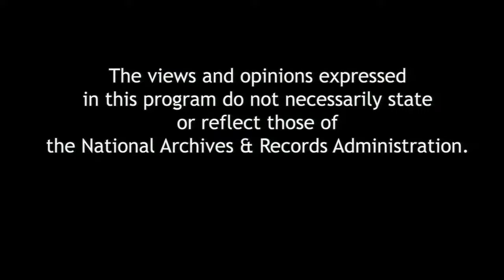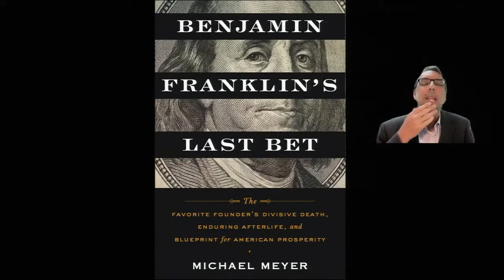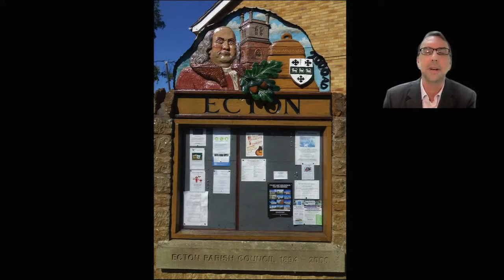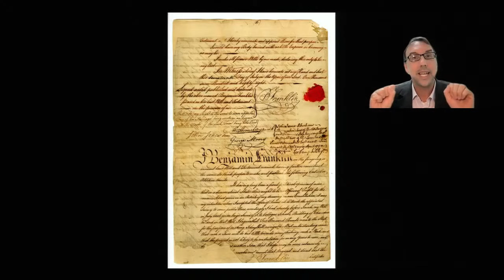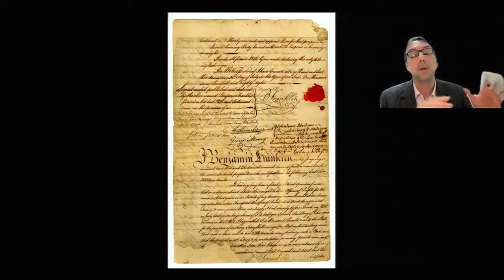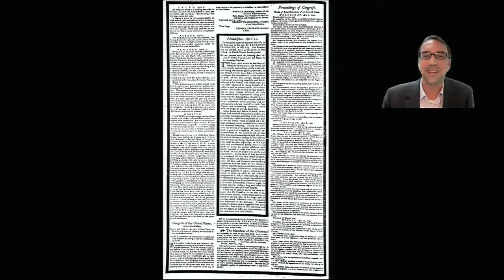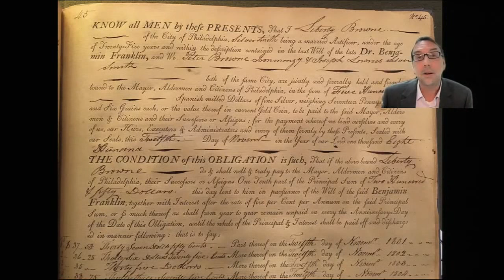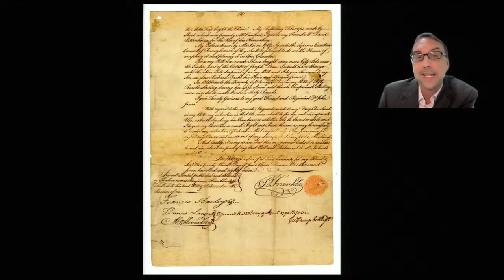Benjamin Franklin's Last Bet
Benjamin Franklin's Last Bet: The Favorite Founder's Divisive Death, Enduring Afterlife, and Blueprint for American Prosperity

Author Michael Meyer discusses the incredible story of Benjamin Franklin’s parting gift to the working-class people of Boston and Philadelphia—a deathbed wager that captures the Founder’s American Dream and his lessons for our current, conflicted age. Benjamin Franklin was not a gambling man. But at the end of his illustrious life, the Founder allowed himself a final wager on the survival of the United States: a gift of two thousand pounds to Boston and Philadelphia, to be lent out to tradesmen over the next two centuries to jump‑start their careers. Each loan would be repaid with interest over ten years. If all went according to Franklin’s inventive scheme, the accrued final payout in 1991 would be a windfall. In Benjamin Franklin’s Last Bet, Michael Meyer traces the evolution of these twin funds as they age alongside America itself, bankrolling woodworkers and silversmiths, trade schools and space races. Over time, Franklin’s wager was misused, neglected, and contested—but never wholly extinguished. With charm and inquisitive flair, Meyer shows how Franklin’s stake in the “leather-apron” class remains in play to this day, and offers an inspiring blueprint for prosperity in our modern era of growing wealth disparity and social divisions.